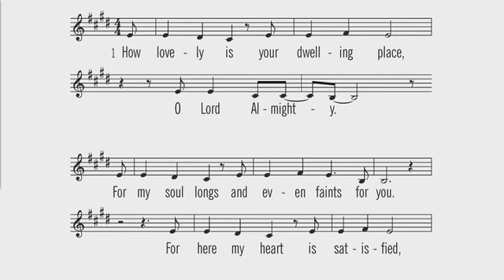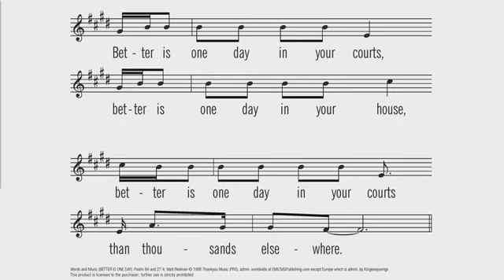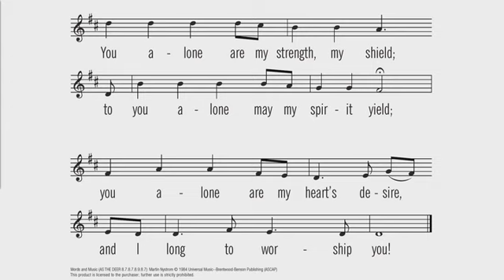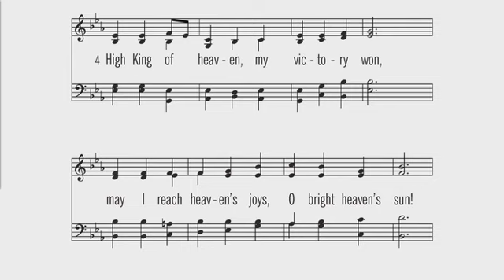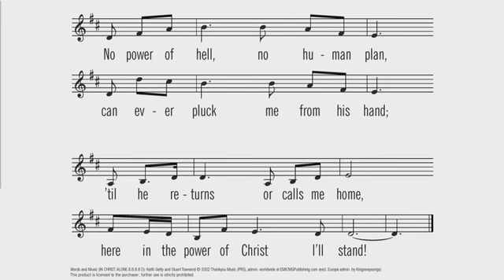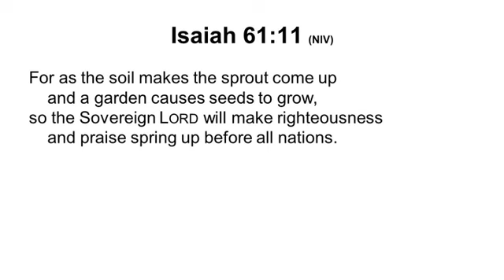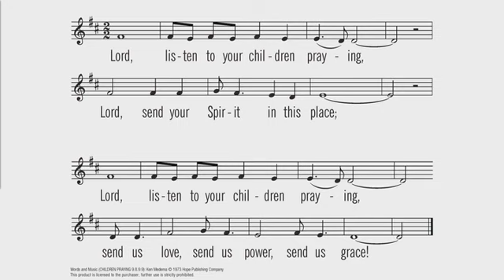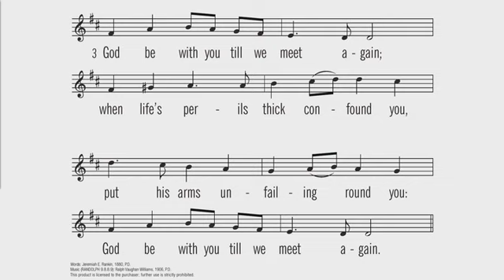Sermon - Feb 13th 2022